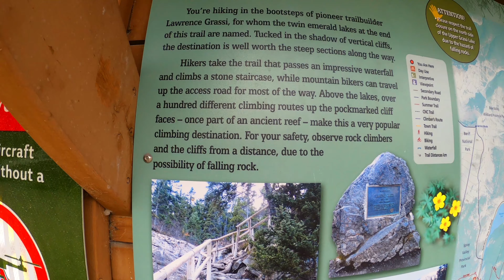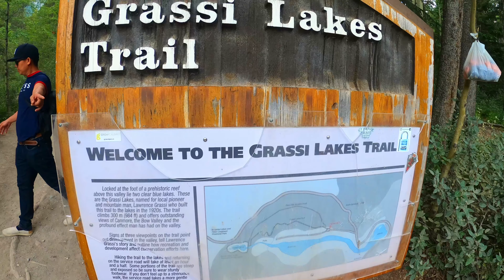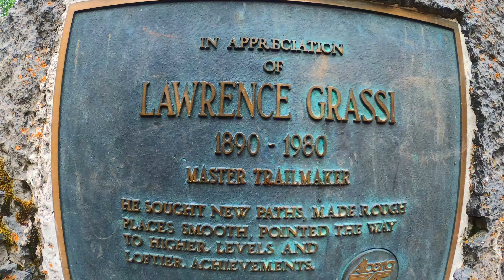Grassi Lake Canmore Alberta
The Upper and Lower Grassi Lakes lie at an elevation of about 1,525 m (5,003 ft) in the southern Canadian Rockies overlooking the town of Canmore, Alberta. They receive their water from the Spray Lakes Reservoir on the Spray River. The land is part of the Canmore Nordic Centre Provincial Park, which is part of the Kananaskis Country park system.

The lakes are named after Lawrence Grassi[1] (1890–1980), an Italian who emigrated to Canada in 1912. After working for the Canadian Pacific Railway for several years, he began work as a miner in the Canmore coal mines in 1916. Grassi went on to become a well-respected climbing guide and built many trails in the area, including the one to the Grassi Lakes that bear his name.

The small, emerald-colored Grassi Lakes are a popular destination for hikers and rock climbers. They lie at the foot of grey cliffs that are about 75 m (246 ft) high. The cliffs are part of the Cairn Formation, a fossil reef that formed during the Late Devonian period. The primary reef-forming organisms were stromatoporoids, a long-extinct type of bulbous sponge. The cliff is a favorite of rock climbers who use the pockets left by the sponges as hand- and foot-holds.

Rock paintings that are more than 1,000 years old can be found near the top of the canyon beyond the lakes. They are believed to have been painted by Kootenai ancestors.